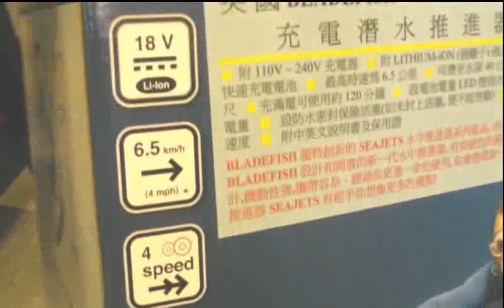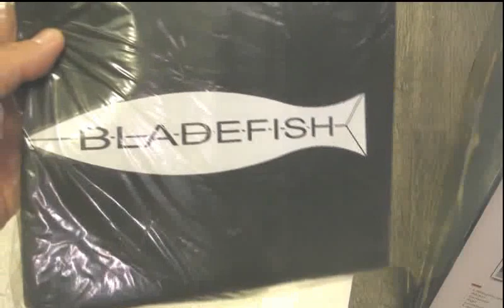Unbox the Bladefish 7000 Turbo seajet